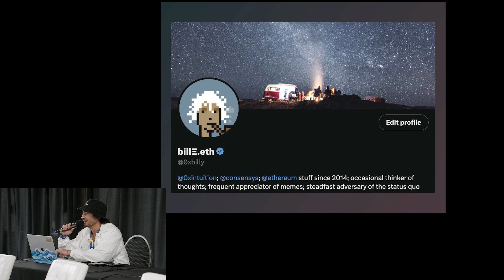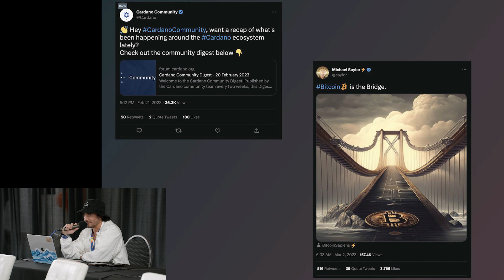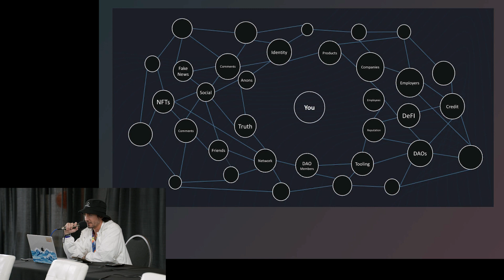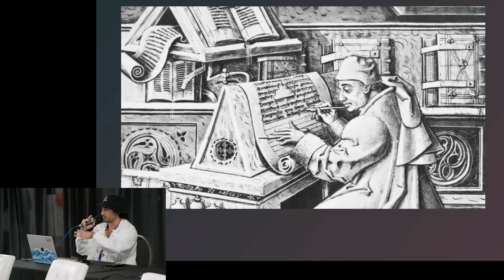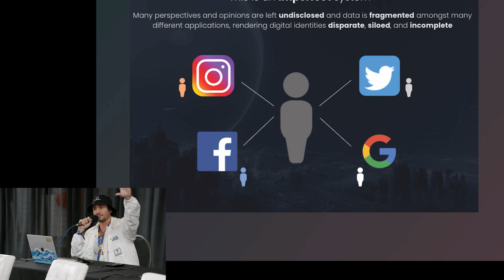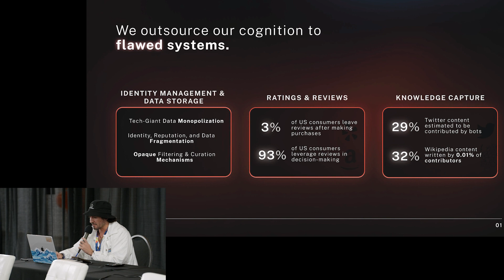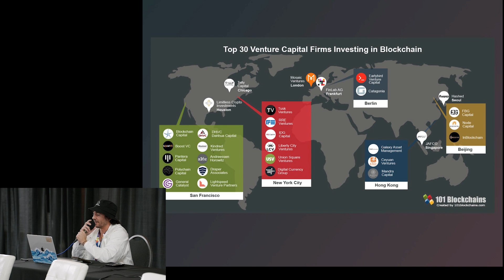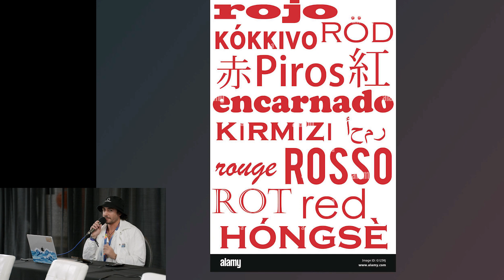Seeing The World Through Social Graphs Billy Luedtke Intuition